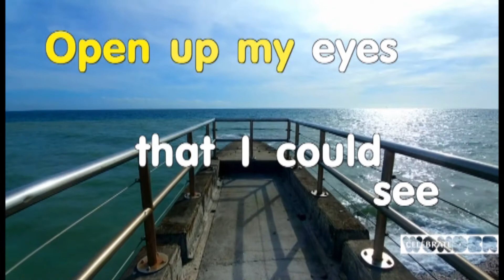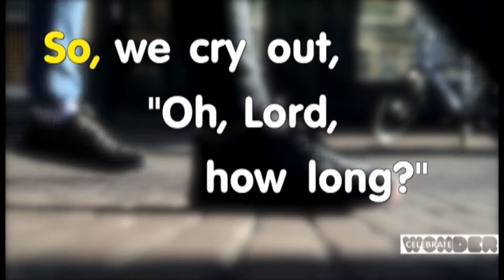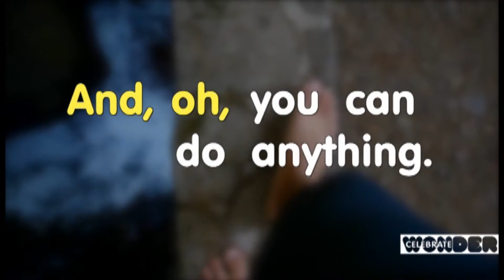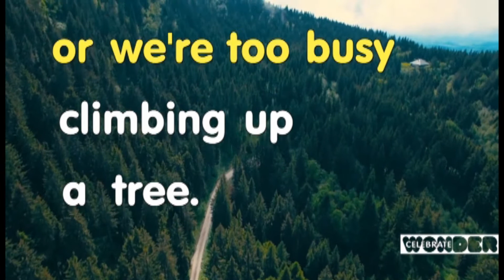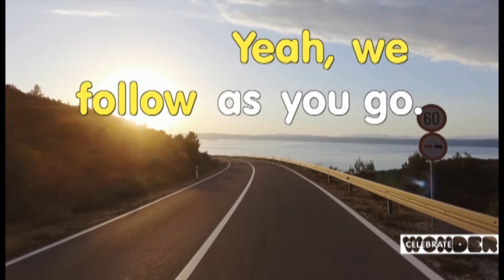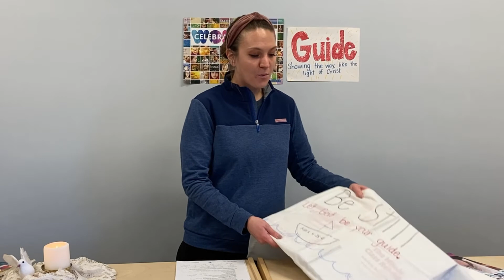Sunday School - Feb 13, 2021